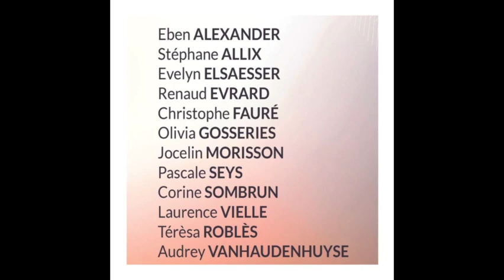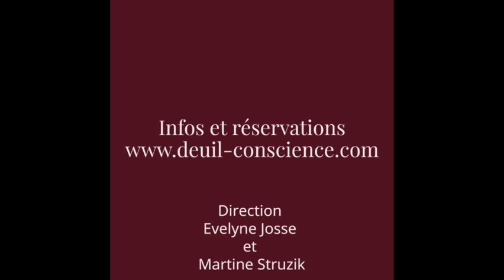Evelyn Elsaesser - Le deuil et les dimensions invisibles de la conscience, 19 et 20 mars 2022, Liège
Le deuil et les dimensions invisibles de la conscience, 19 et 20 mars 2022, Liège. Une organisation Approches Transpersonnelles asbl en collaboration avec Résilience psy - Evelyne Josse.
Les conférenciers : Eben Alexander, Stéphane Allix, Evelyn Elsaesser, Renaud Evrard, Christophe Fauré, Jocelin Morisson, Pascale Seys, Corine Sombrun - Olivia Gosseries - Audrey Vanhaudenhuyse, Teresa Roblès, Laurence Vielle.